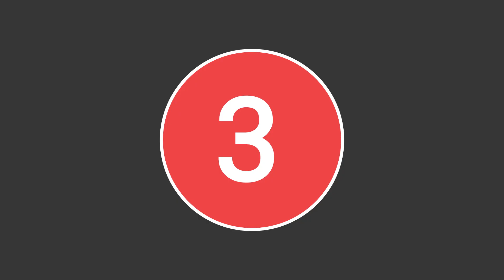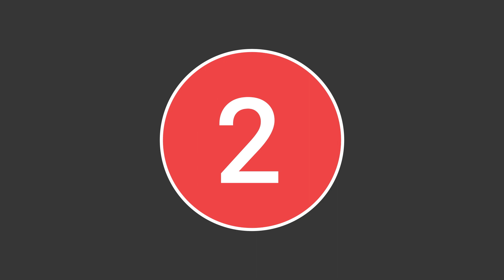Top 10 Meilleures Nouvelles Voiture 2018